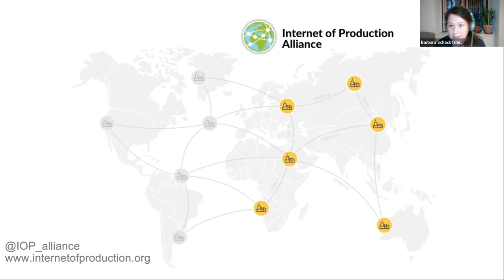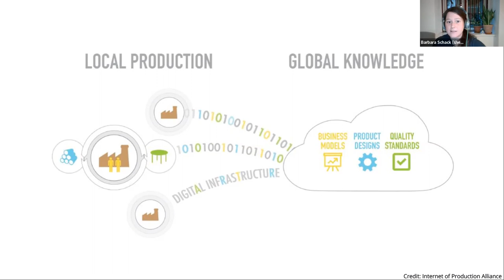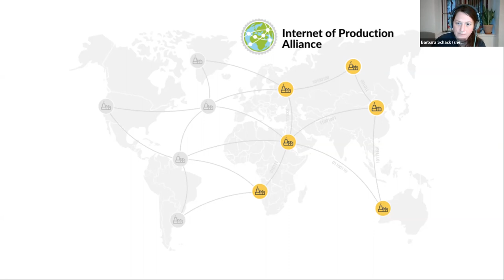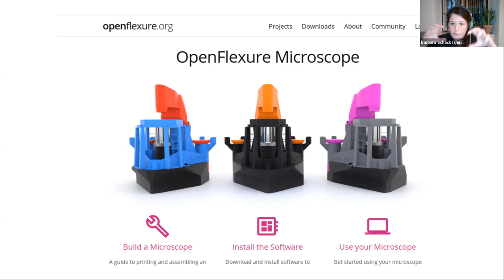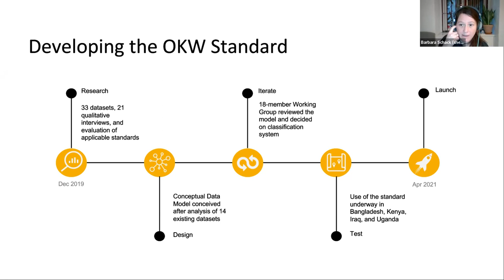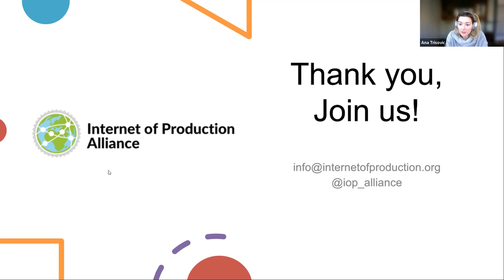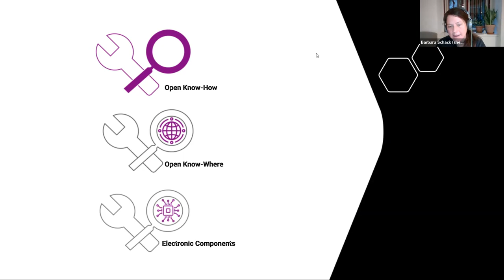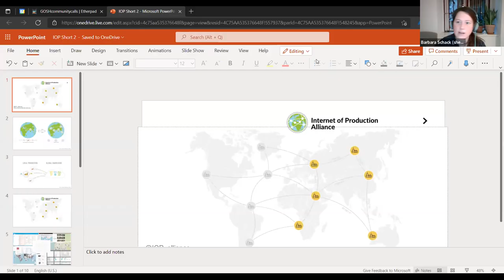GOSH December 2021 Community Call: Internet of Production Alliance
Presentation on the Internet of Production Alliance by Barbara Schack, followed by a discussion with community members. Presented at the December 2021 GOSH Community Call.